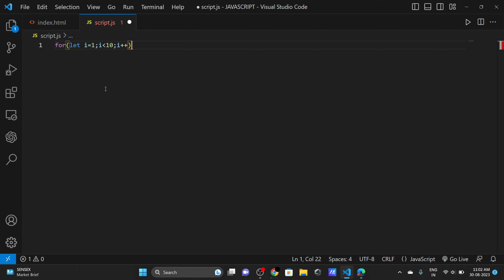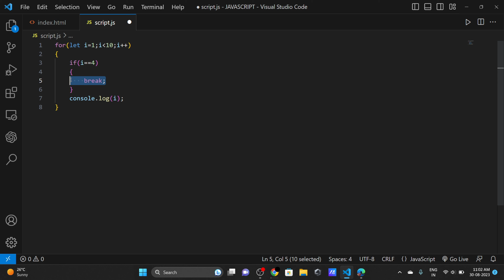Use of Break and Continue Keywords in JavaScript | Hindi | Lecture 21